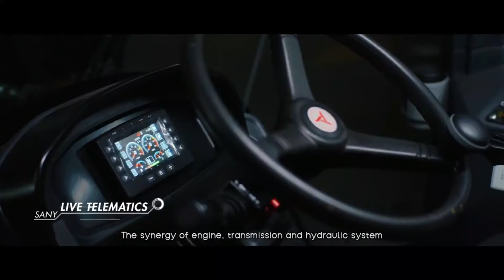SANY Wheel Loader SW405K, Operating Weight 18.5T, Bucket Capacity 3.2 m³, Rated Payload 5T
Designed for greater reliability, Sany wheel loaders are built of stronger frame, proven key components and better braking technology.